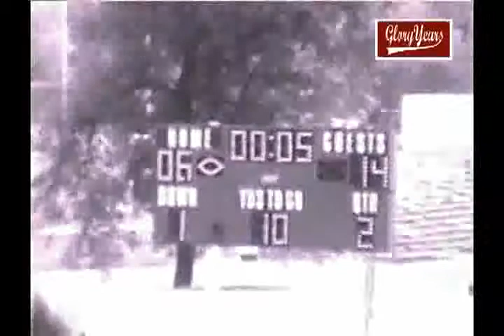Glenbard West vs Hinsdale 1986 IllIndianaois Football (2 of 2)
GloryYears.com Presents - Glenbard West vs Hinsdale 1986 IllIndianaois Football (2 of 2)-r8015